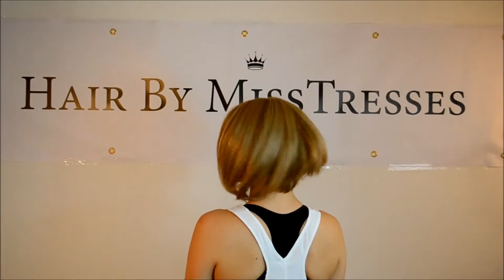Victoria Wig | Short Cropped Lace Front Wig | Hair By MissTresses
Asymmetric style lace front wig in the style of Beyonce! Premium quality human hair blend!